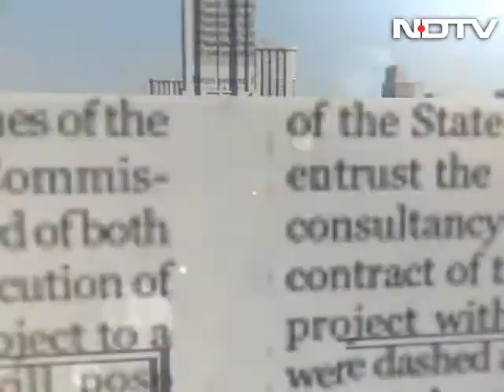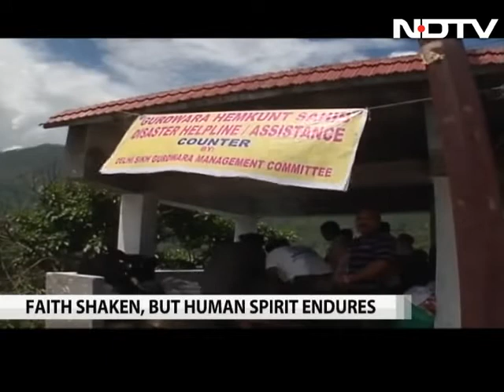Selfless soldiers, shameless netas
Despite losing 20 of their men, the armed forces and the paramilitary continue their rescue operations unabated. In contrast, our politicians cut a sorry figure fighting over survivors of the tragedy. On the Buck Stops Here, a salute to all the soldiers who continue to save lives by risking their own.